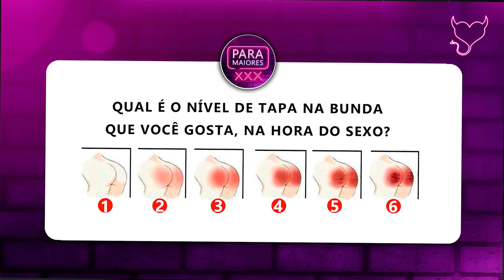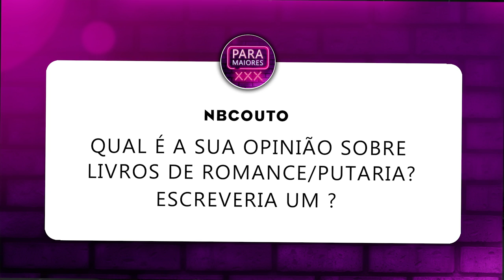Entre sexo e comida, o que você escolhe? | Afonso Padilha | Para Maiores Cast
Nesse Podcast engraçadíssimo trouxemos o majestoso, Afonso Padilha, contando piadas que não estão no seu show, pois aqui a conversa é particular! Sei que vai gargalhar com esse podcast, então não perca um segundo desse video, também não esqueça de comentar sobre o que perguntamos nesse podcast, o Afonso quer saber!

VÍDEOS TODAS AS QUARTAS